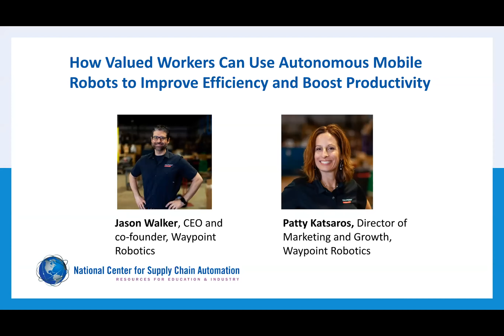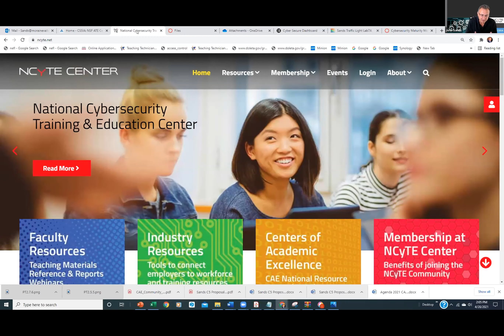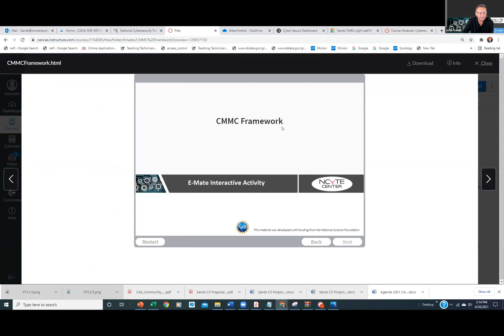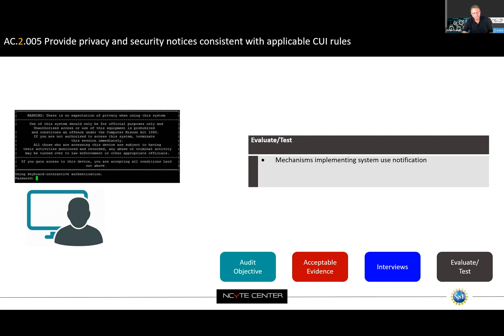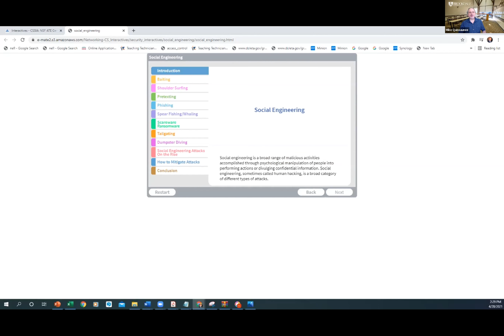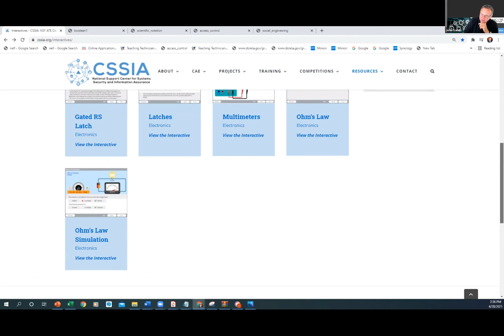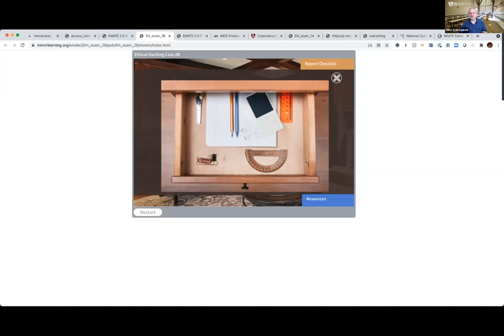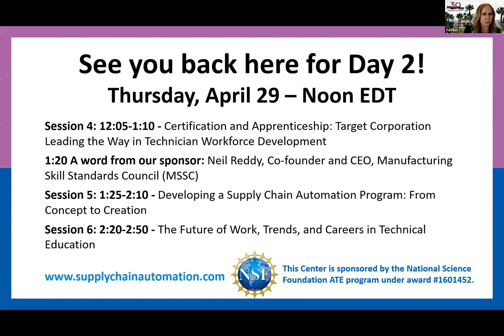4th Annual NCSCA Symposium - Session 3 - Prev